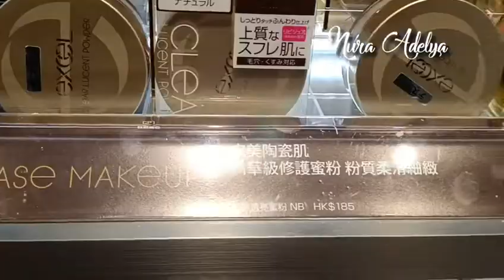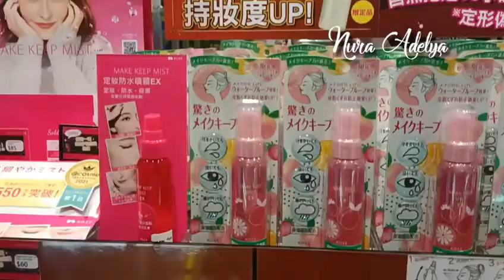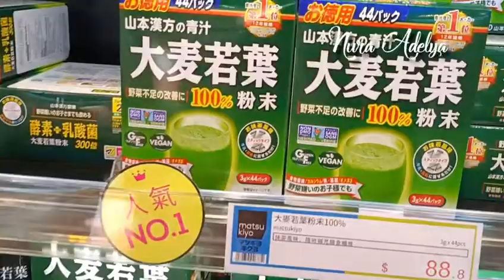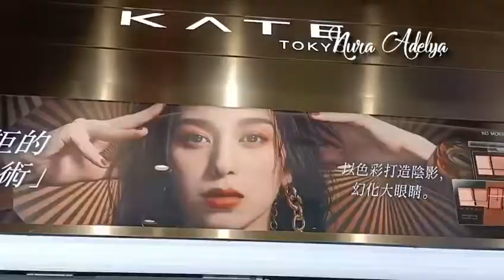SHOPPING // MATSUKIYO COSMETICS // JAPAN MAKEUP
MATSUKIYO COSMETICS adalah make up Jepang yang berada di daerah causewaybay hongkong.toko ini khusus menjual produk kecantikan yang berasal dari Jepang.harga nya pun beragam.mulai dari murah sampai uang mahal juga ada.yuukk lihat produk nya di video